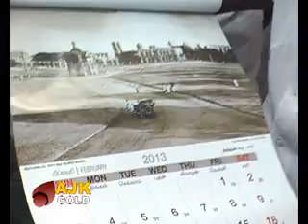GOLD NEWS TODAY 27 12 2012